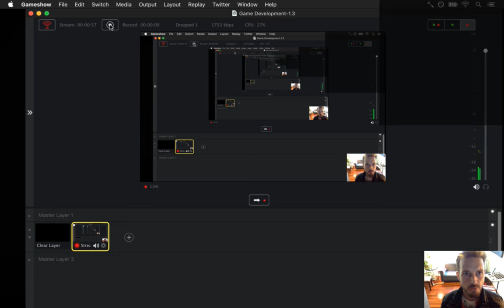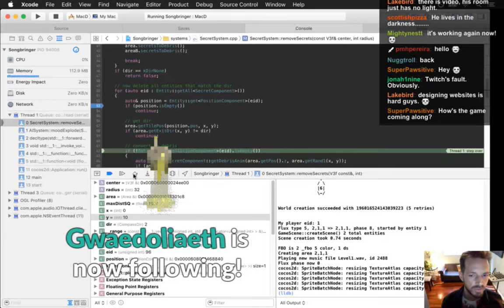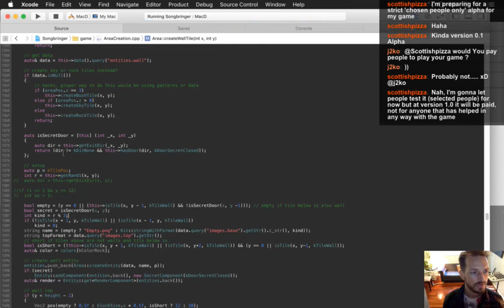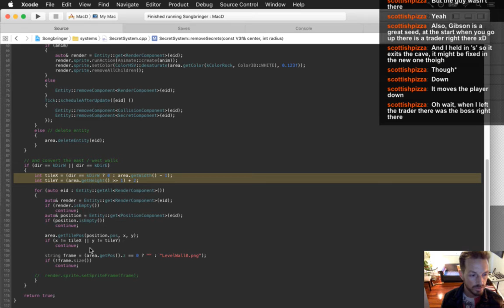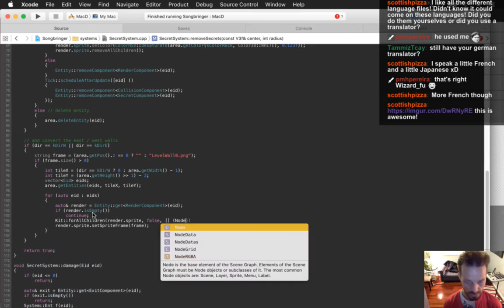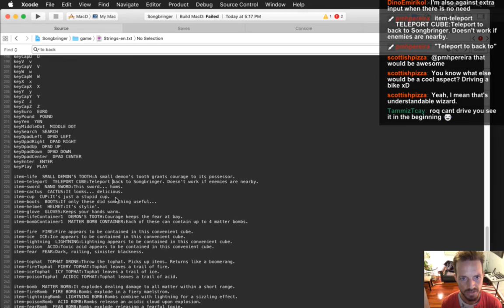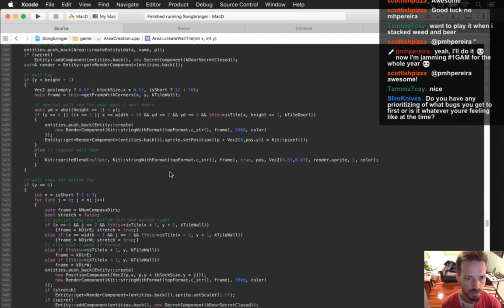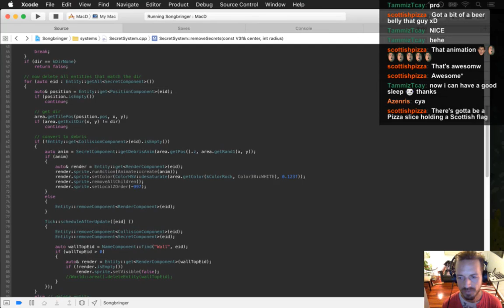Songbringer Day 290 - Bug Fixes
Today: fixing the secret pathways. The playlist for this series